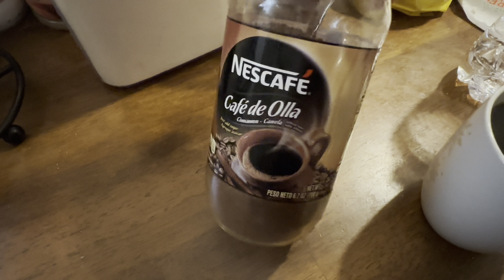!! Comimos como en el rancho con esta comida 😋 les enseñe las 🪴que sobreviven el 🥶🪻🌷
Hola mi jente hermosa buenos días acada una de las personas 🙅🏻‍♀️💁🏻‍♂️Que miren estos videos les comparto el día adía mi realidad rutinaria bendiciones y sigan suscribiéndose al canal gracias 🙏                   ❤️❤️❤️❤️❤️❤️❤️❤️❤️❤️❤️❤️❤️❤️❤️🙏👍        No olviden regalarme su like 👍